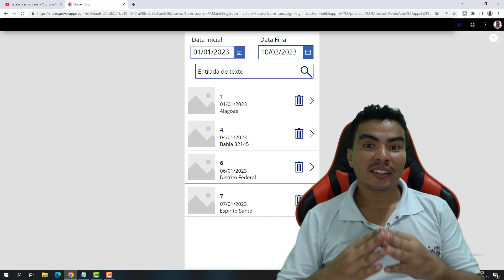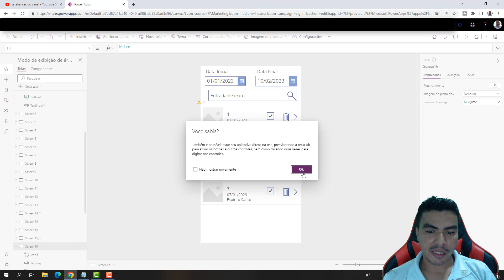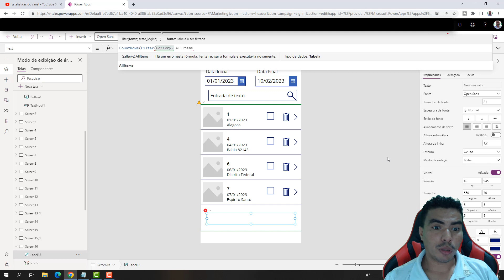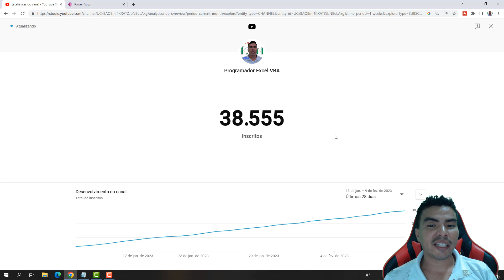Como contar Itens Selecionados com Caixa de Seleção(CHECKBOX) em galeria do Power Apps, Checkbox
Sou o Gledson do Canal no Youtube Programador Excel VBA, aprenda nesse video Como contar Itens Selecionados com Caixa de Seleção(CHECKBOX) em galeria do Power Apps, Checkbox como usar no power apps, aprenda e adapte aos seus proprios projetos.

O que você aprende nesse video?
Como contar Itens Selecionados com Caixa de Seleção(CHECKBOX) em galeria do Power Apps,
como inserir Checkbox em galeria do power apps,
como usar a função controws no power apps,
como usar a função controws combinada com a função filter no power apps,

obrigado a você apoiador desse canal e a vc inscrito que nos assiste.